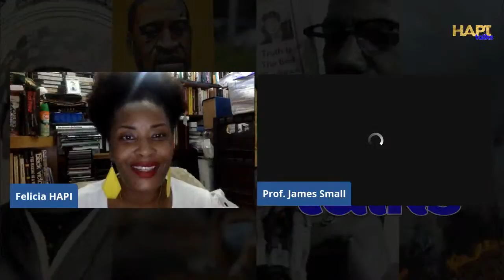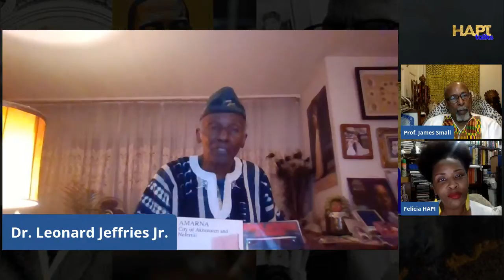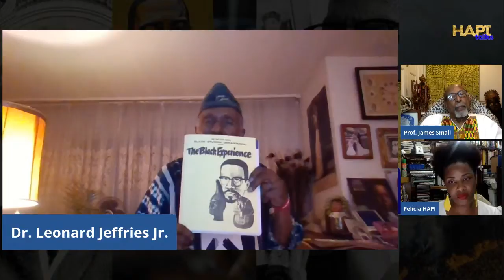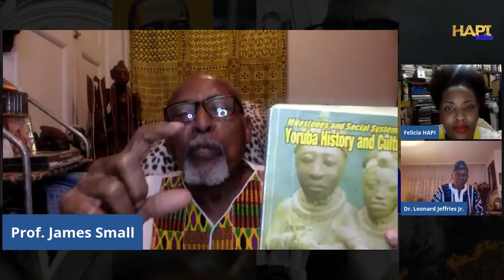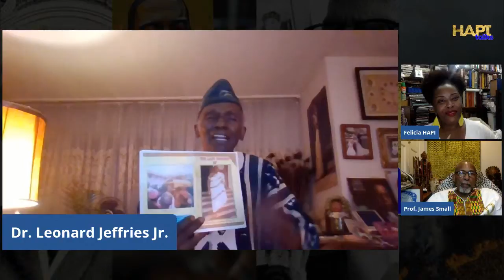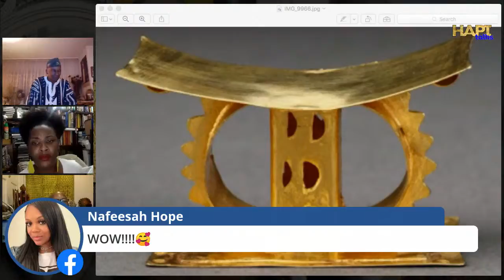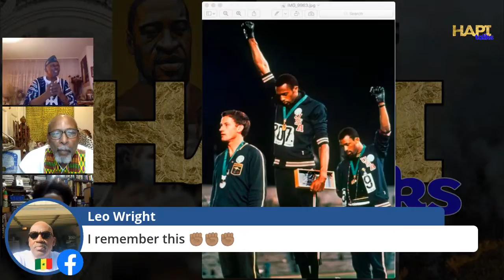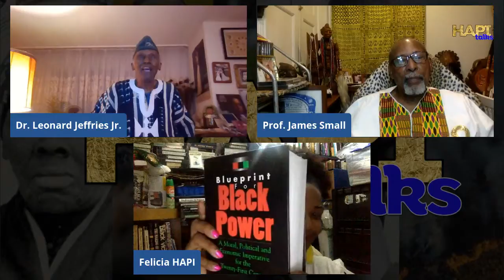HAPI Talks with Prof. James Small & Dr. Leonard Jeffries about "High Valued Men" in African Culture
HAPI Talks with Prof. James Small and Dr. Leonard Jeffries about the notion of the "High Valued Man" in  African Culture.